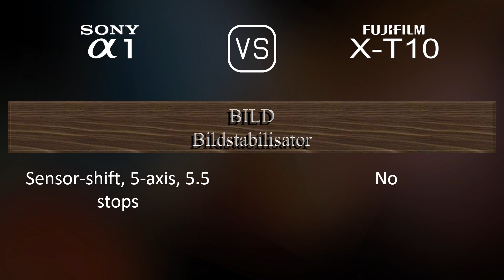Sony A1 vs. Fujifilm X-T10: Ein Vergleich der technischen Daten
Dieses Video gibt einen Überblick über die Sony A1 und die Fujifilm X-T10 in einem parallelen Technikdatenvergleich (comparison of specifications). Vielen Dank fürs Zuschauen.

00:25 EINFÜHRUNG
00:33 KAMERAGEHÄUSE
00:40 BILDSENSOR
01:01 BILD
01:16 OPTIK & FOKUS
01:41 BILDSCHIRM
01:58 SUCHER
02:13 FOTOGRAFISCHE FUNKTIONEN
03:06 VIDEOGRAFISCHE FUNKTIONEN
03:20 SPEICHERUNG
03:24 KONNEKTIVITÄT
03:49 ALLGEMEINE ANGABEN
04:07 SONSTIGE FUNKTIONEN